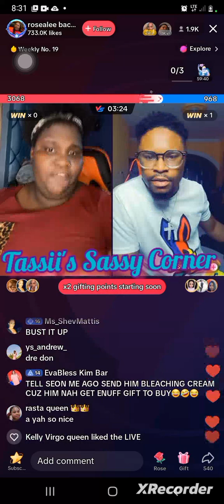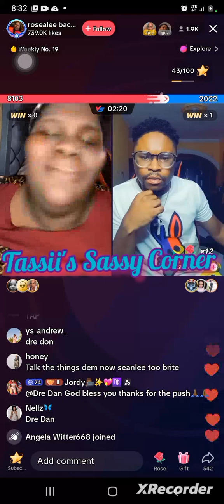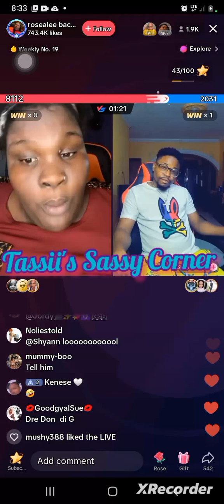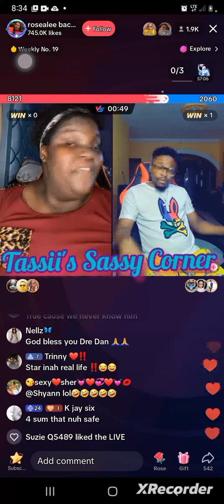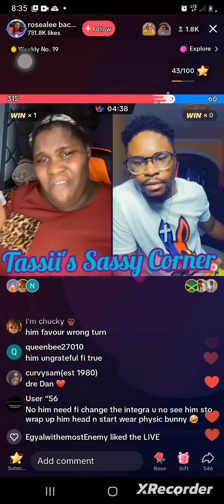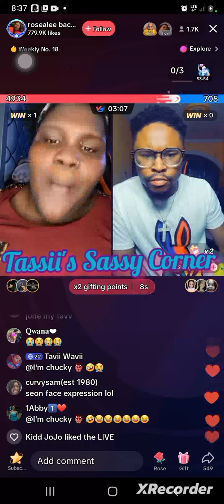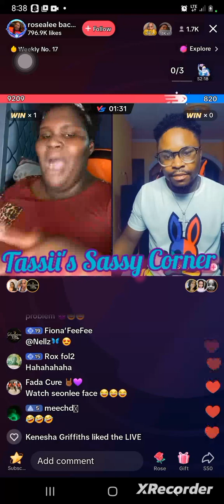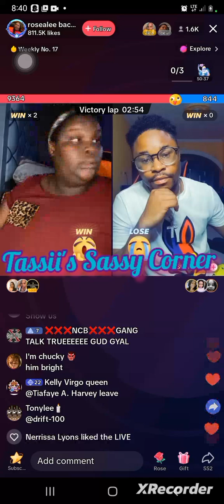Rosealee VS Seonlee Part 2 Him Get Vex And Leave The Live Cause Him Cyaa Manage The Heat🔥🔥🔥......